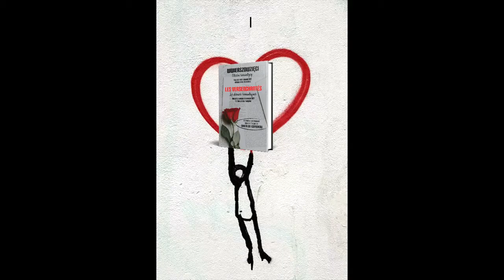Marcin Rogalski. Mélange. Wwierszowzięci - Ostatni Romantycy.